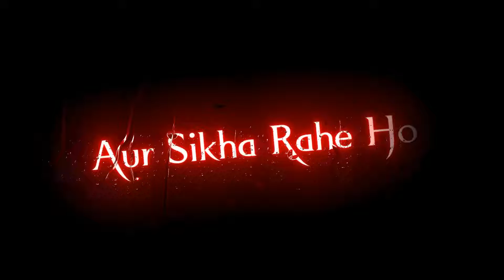attitudestatus single status single life status attitude love status Black screen status sing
[Royal Nitish ]